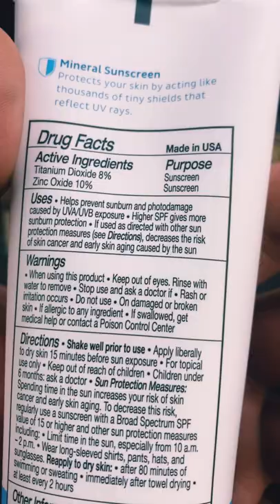Blue Lizard Australian Sun Screen, is it worth 20$….?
Hello everyone in this video I’m showing you the active ingredients and the label for a sunscreen that I just tried. This product feels great on the skin. LMK in the comments if you’ve ever tried this and would u pay 20$ for it.